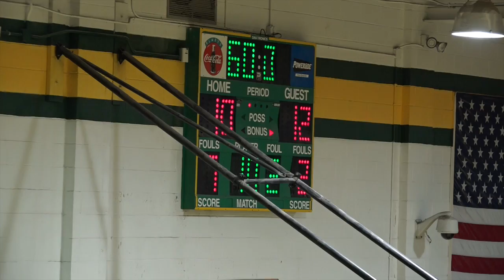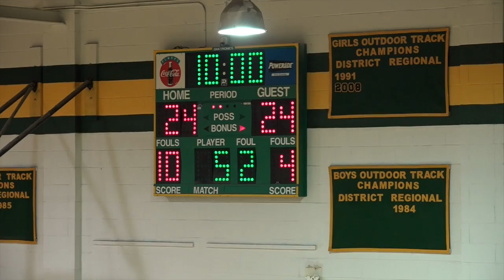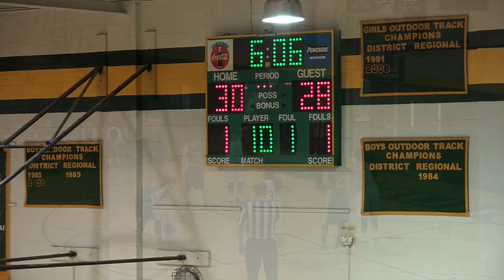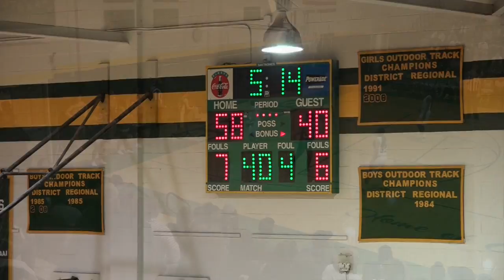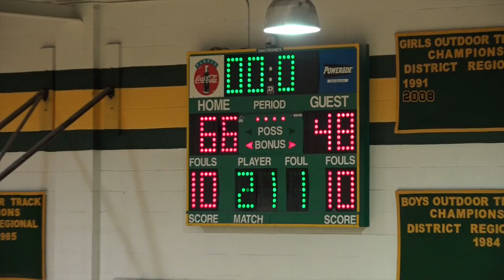Woodbridge vs Bethel Girls 6A South Region Semi Final 3-7-15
High School girls Basketball